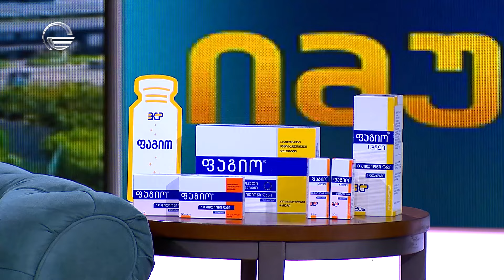იმუნიტეტი - 14 სექტემბერი, 2024 წელი